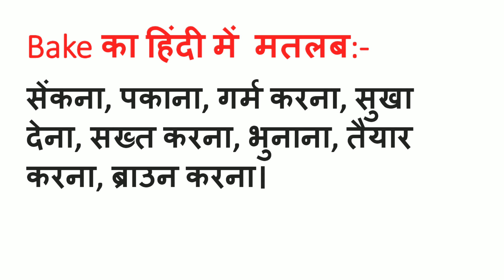Bake Meaning in Hindi | Bake ka Matlab kya hota hai | Word Meaning English to Hindi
Bake Meaning in Hindi | Meaning of Bake | Bake का हिंदी में मतलब | English to Hindi vocabulary |

Aaj ki Is Video Me Maine Aapko Bake Ka Matlab Kya hota hai Hindi mein, Bake Ka definition or Bake Word Ke Sentence ka Example ko batlaya hai.